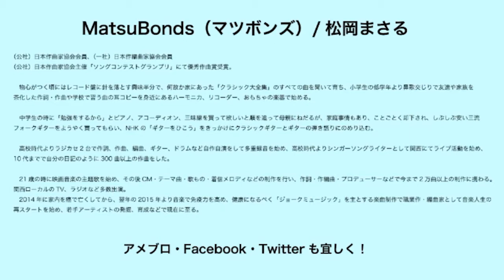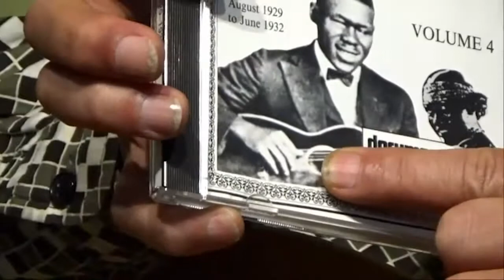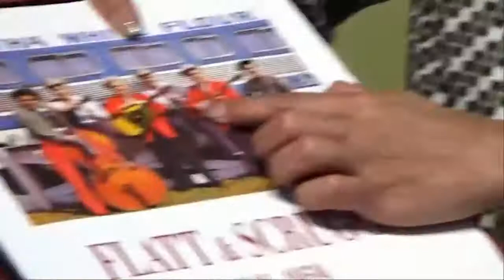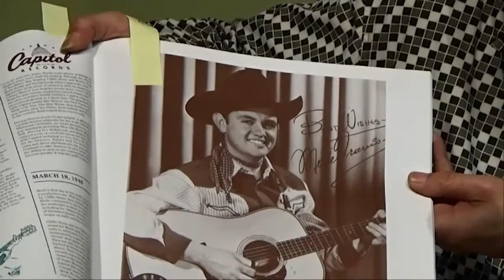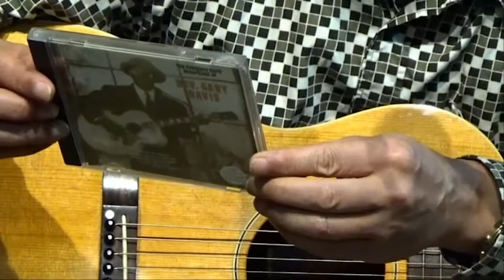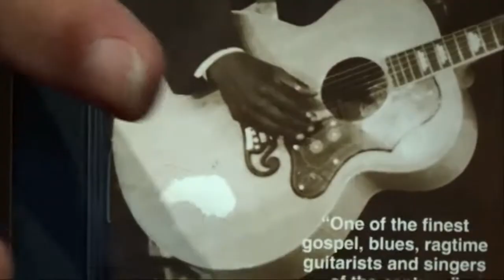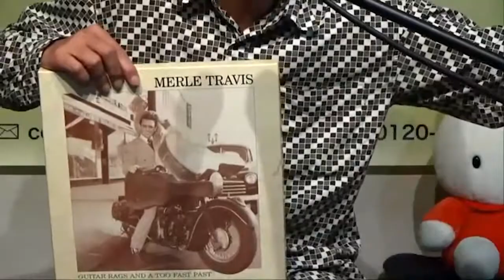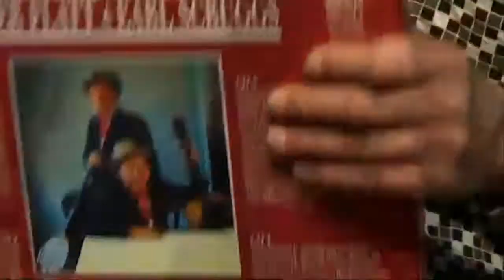～サムピックの使い方～マツボンズのギター探求【バンビーチャンネル】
様々な音楽やレッスン・トークなどをお届けする「お座敷あそびの・バンビーチャンネル」
今回はギターの種類についてお話させて頂きますので宜しくお願い致します！

毎週月曜日はギター好きの方や、これからギターを弾かれたい方にオススメの「マツボンズのギター探求」をニコニコ生放送にて放送しております。

■MatsuBonds(マツボンズ)■
幼少より鼻歌交じりで作曲を始める。 高校時代より多重録音を始めシンガーソングライターとして関西にてライブ活動を精力的に行い、 その後、CM・テーマ曲・歌もの・着信メロディなどの 作詞・作編曲・プロデューサーなどで今まで2万曲以上の制作に携わる。 神戸市出身。
（公社）日本作曲家協会主催のソングコンテスト・グランプリで優秀作曲賞を受賞。
（公社）日本作曲家協会会員、（一社）日本作編曲家協会会員。

■保護猫が歌うアルバム「ねこまみれ」発売中！■

+*ﾟ｡*｡ﾟ*+―+*ﾟ｡*｡ﾟ*+―+*ﾟ｡*｡ﾟ*+―+*ﾟ｡*―+*ﾟ｡*｡ﾟ*+―+*ﾟ｡*｡ﾟ

▼ニコニコ生放送・バンビーチャンネル

▼バンビーレコーズ・Yahoo!ショッピング

+*ﾟ｡*｡ﾟ*+―+*ﾟ｡*｡ﾟ*+―+*ﾟ｡*｡ﾟ*+―+*ﾟ｡*―+*ﾟ｡*｡ﾟ*+―+*ﾟ｡*｡ﾟ